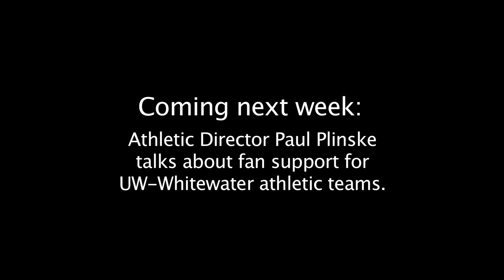Chancellor Blog - Crossman Gallery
Chancellor Richard Telfer talks with Michael Flanagan, director of the UW-Whitewater Crossman Gallery, about the current exhibition: Question: Identity -- Fences: Wrong Answer